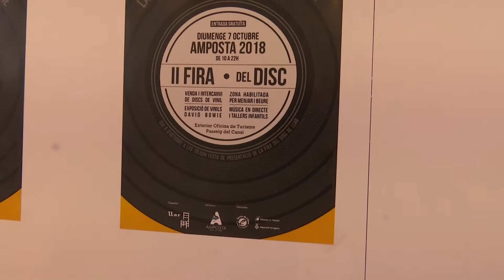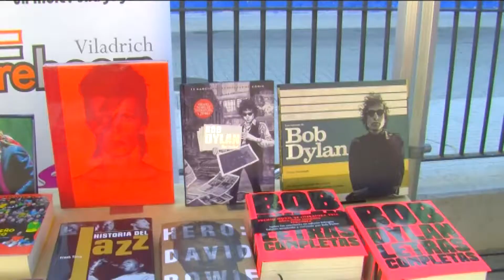El baixista de Los Intocables, més expositors i activitats a la segona Fira del Disc d'Amposta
Els melòmans i amants dels discs de vinils tenen una cita a Amposta aquest diumenge 7 d’octubre amb la segona edició de la Fira del Disc de les Terres de l’Ebre. La cita creix i es consolida com a referent del sector a la demarcació de Tarragona.